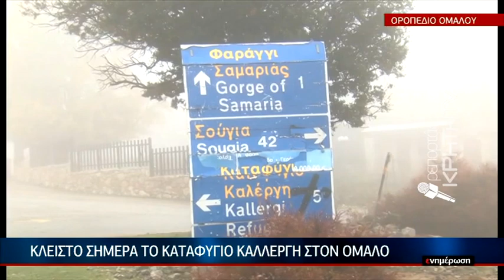Έπεσαν τα πρώτα χιόνια στον Ομαλό